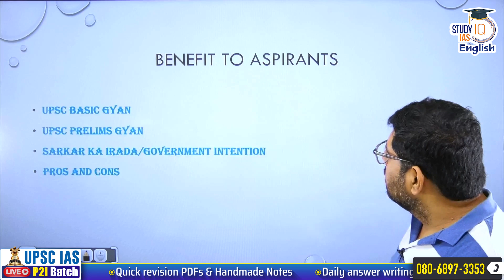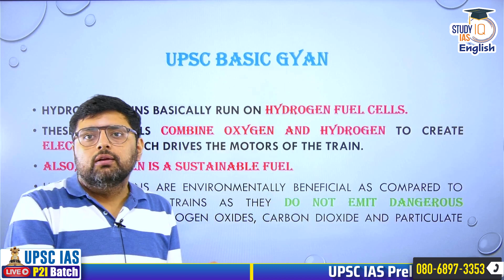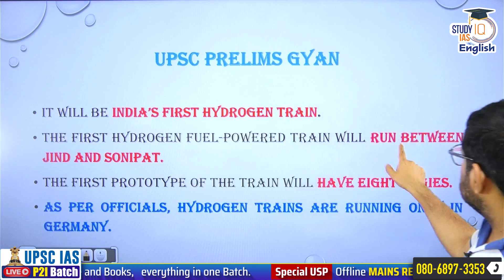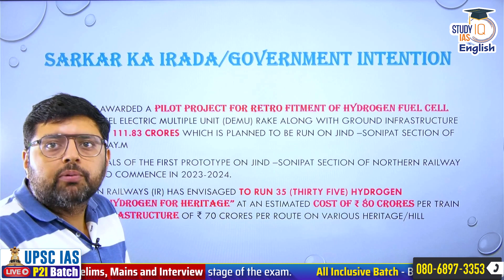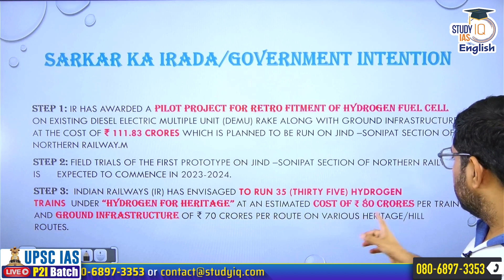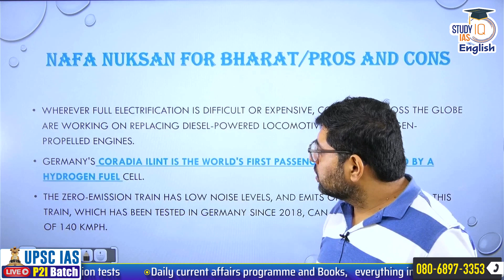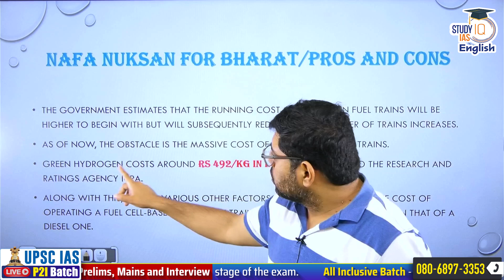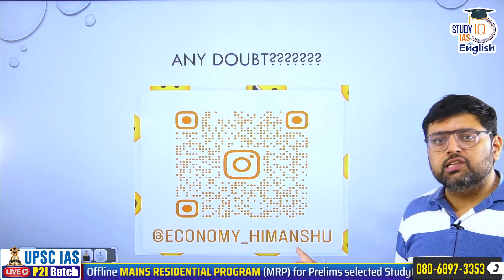First Hydrogen Train in India | Indian Economy Lecture | Himanshu Dhingra | StudyIQ IAS English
IR has awarded a pilot project for retro fitment of Hydrogen Fuel cell on existing Diesel Electric Multiple Unit (DEMU) rake along with ground infrastructure at the cost of ₹ 111.83 crores which is planned to be run on Jind –Sonipat section of Northern Railway.
Field trials of the first prototype on Jind –Sonipat section of Northern Railway is expected to commence in 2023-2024.
Indian Railways (IR) has envisaged to run 35 (thirty five) Hydrogen trains  under “Hydrogen for Heritage” at an estimated cost of ₹ 80 crores per train and ground infrastructure of ₹ 70 crores per route on various heritage/hill routes.

UPSC IAS LIVE Prelims to Interview (P2I) 2024 September Batch 2